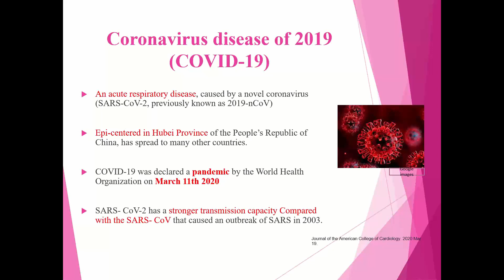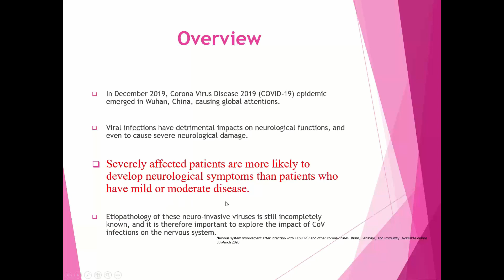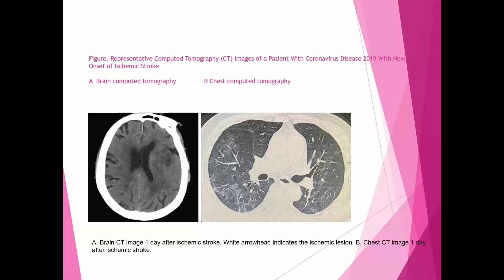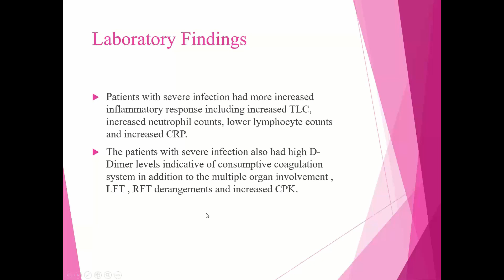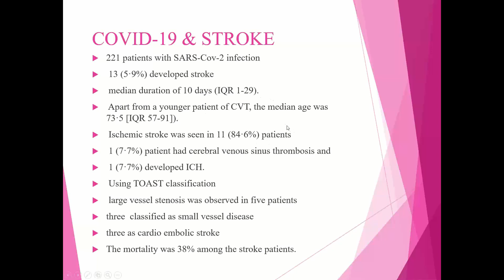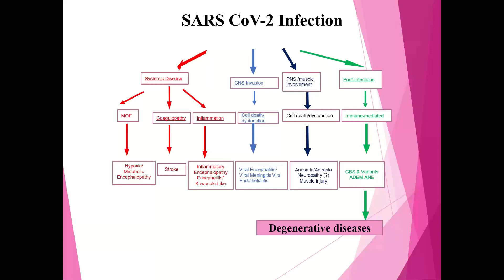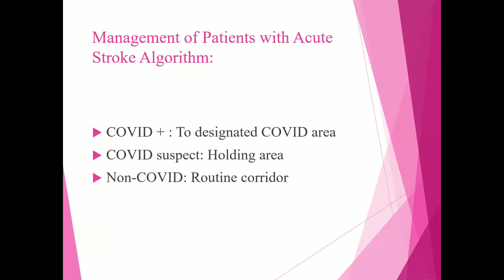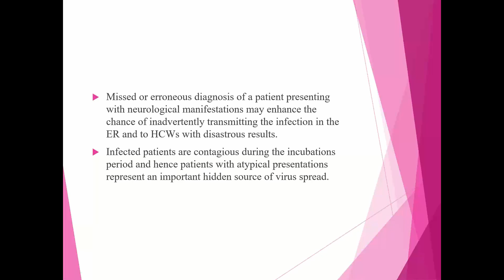NBRC Outreach - Webinar on "COVID & THE BRAIN" by Padma Shree Prof.Padma Srivatsava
Webinar Delivered
by

Padma Shree Prof. M.V. Padma Srivastava
MD, DM, FRCP (Edin ), FAMS,F.N.A.Sc ., FIAN
Professor, HOD of Neurology
Chief, Neurosciences Centre, AIIMS, New Delhi
Hon. Professor, UCLAN, U.K.

Organized by

NATIONAL BRAIN RESEARCH CENTRE

CSIR PENSIONERS WELFARE ASSOCIATION

Welcome remarks
Prof Neeraj Jain, Director NBRC

Moderator
Introduction of the Speaker,
Dr. Pankaj Seth, NBRC

Dr. Rakesh Shukla, General
Secretary ,CPWA